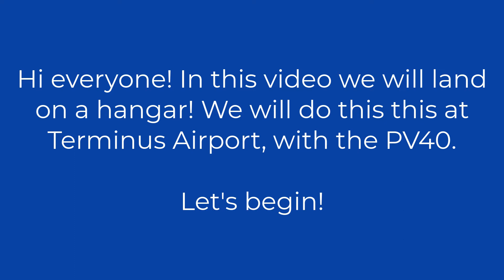Landing on hangar | Turboprop Flight Simulator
My phone is an iOS, with 16 GB of memory
My laptop is a Mac, with 121.2 GB of memory

Live free and stay awesome!